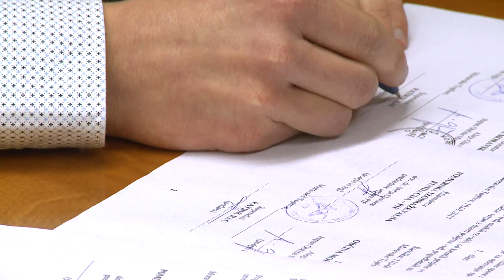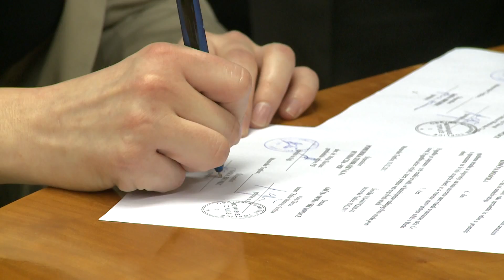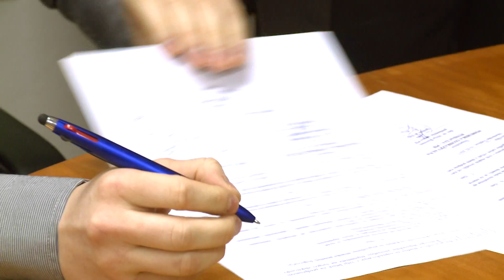Podelitev štipendij Občine M. Toplice